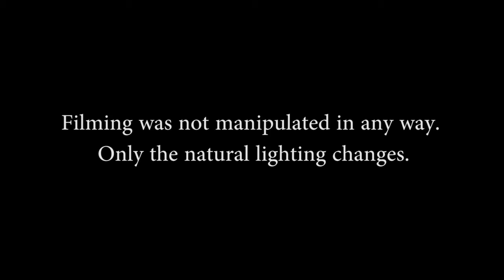Fidget Spinner Fun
by: Sunny Morning Exercise Club